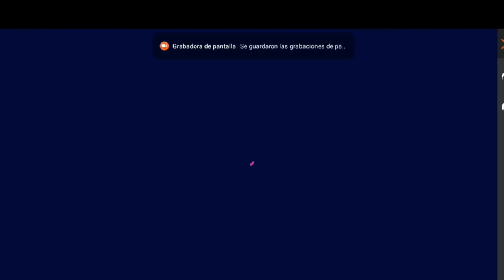NO GIRES ES UNA ESTAFA EL EVENTO SELECTO DINO 2D Y PAQUETE DINOCÓMIC Y DINO GIRO DE FREE FIRE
El evento dino giro y selecto dino 2d para ganar el paquete dinocomic es otra estafa de garena free fire, no gires y no recargues más en este juego, no vale la pena darle dinero a los administradores ladrones en estos eventos qué son un robo

🔔RECIBE NOTIFICACIONES CADA VEZ QUE PUBLICO UN NUEVO VÍDEO:
1. Haz click en el botón  🔔 al lado del botón de
2. Dale Check a: "Recibir todas las notificaciones de este canal"
3. Dale a guardar